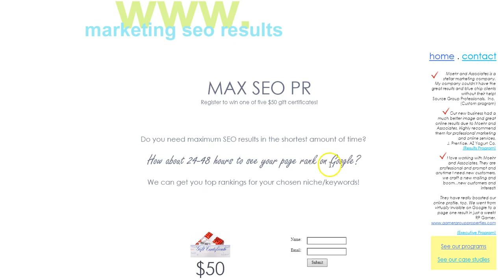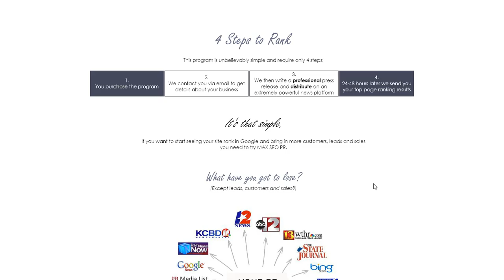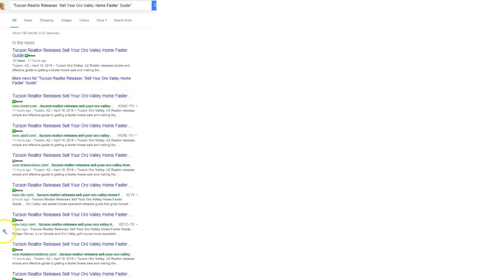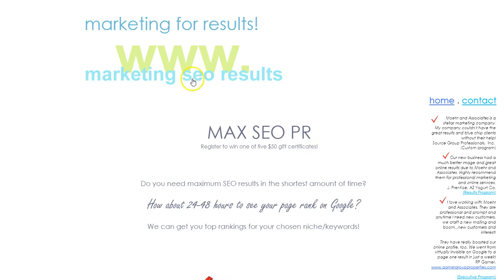Tucson Oro Valley SEO PR - How to get maximum Google exposure in 24 hours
Get top rankings in Google on top news and media sites with our MAX SEO PR program. Hundreds less than PR Web, PR Buzz, and other PR distribution sites. We provide writing, distribution and top guaranteed rankings with PR.